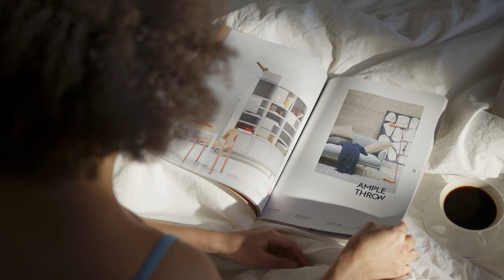Coffee Break Music